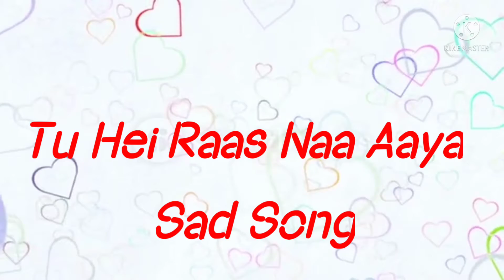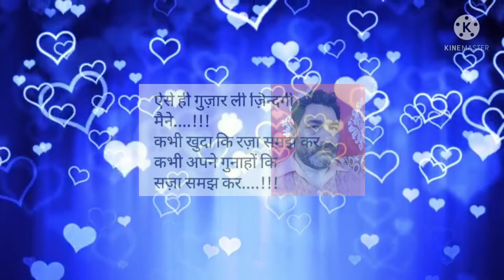Kide Gal Lag Roie Tu Ve Raas Na Aaya Sad Song